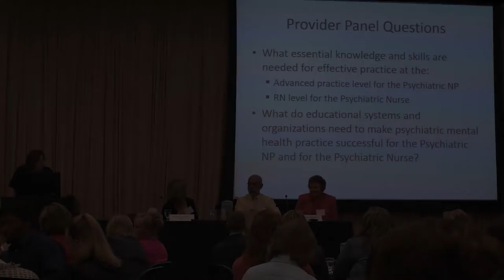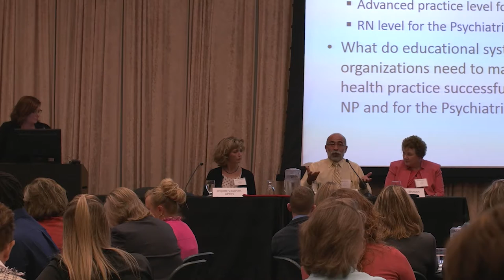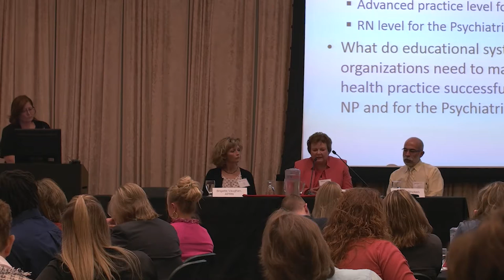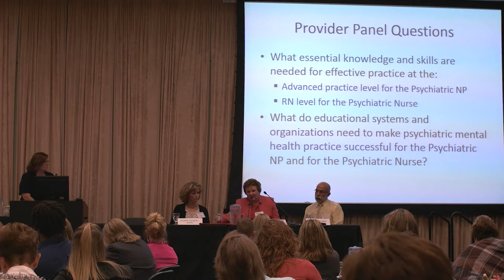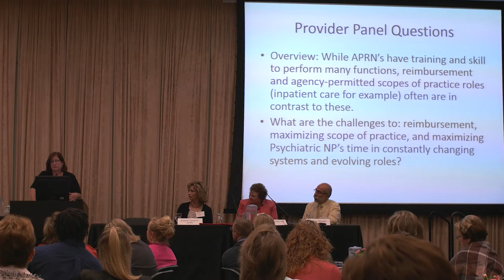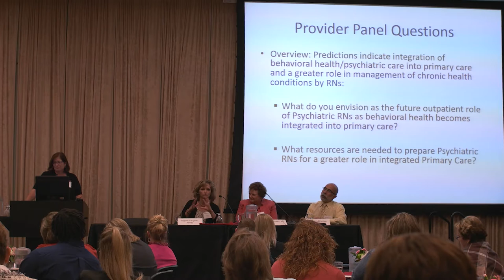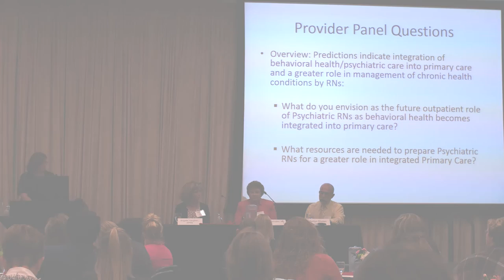Provider Perspectives Panel Discussion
At BHECN's first annual psychiatric nursing workforce summit, providers gave their perspectives during a panel discussion moderated by Terri Khan, APRN. Panelists included:

Hugo Gonzalez, M.D., WHI Health Good Samaritan Richard Young Hospital, Kearney
Marilyn Rhoten, CHI Health Divisional Vice President of Behavioral Health
Bigette Vaughan, APRN, UNMC Department of Psychiatry